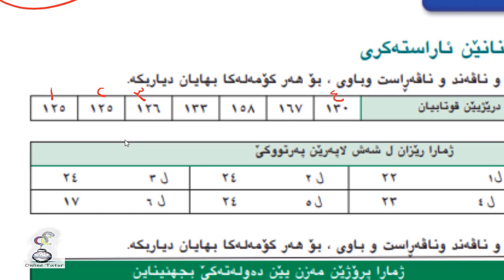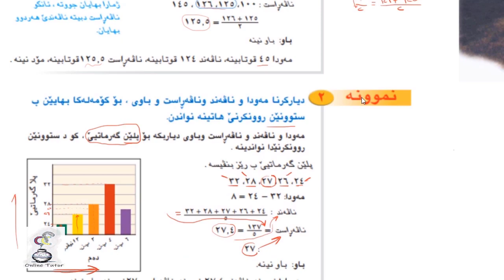بیرکاری پۆلا ٧، وانا ٤-٧ پارچا دووێ، راهێنان و پێداچوون birkary,birkari 7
بیرکاری بۆ هەمووان
پۆلا حەفتێ ٧  یا بنەرەتی، وانا ٤-٧، ڤیدیوا ٢، مەودا و ناڤەند و ناڤەڕاست و باو (مۆد)، لاپەر١٦٨-١٦٩
Range, Median, Mean and Mode seven grade.
berkary pola hafty 7, wana 4-7, video ya 2 lapar 168, Mawda w Navand w Navarast w Mode.
birkari pola hefte 7, wana 4-7, video ya 2 laper 168, Mewda o Navend o Naverast o Mode.